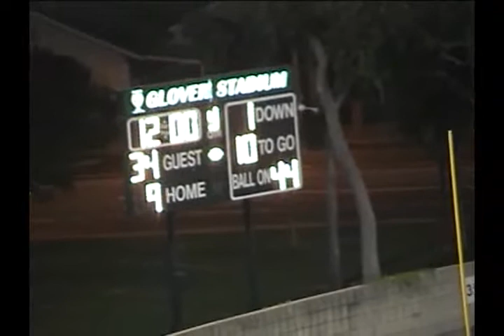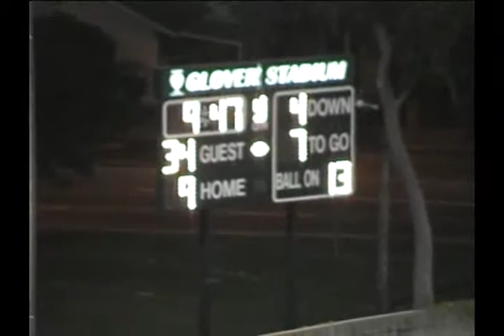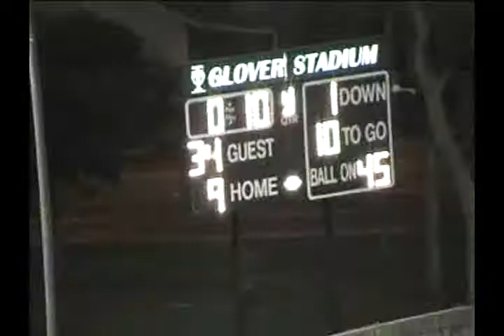v10861 ca edison unk servite unk 2004 fb 04